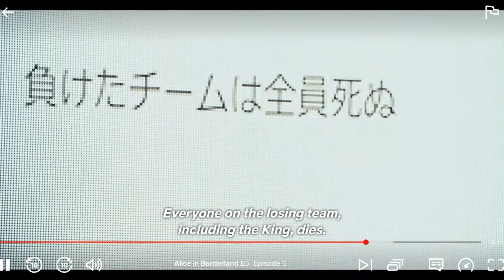THE POOR KID!! Twins React To Alice In Borderland S2x5!!!!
Seeing the teenage girl's past was absolutely horrifying and upsetting!! We really hope that this boy doesn't die!!!

If anyone has any recommendations of any shows, animes or movie please let us know! We would love to know what you would like us to see!
Also if you guys have any advice for how we can improve our channel, we would be very grateful!